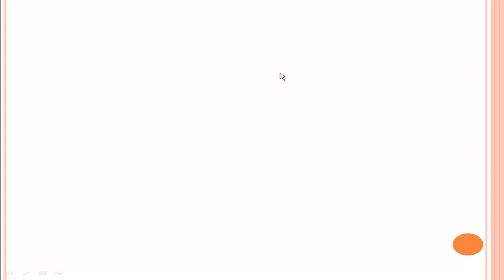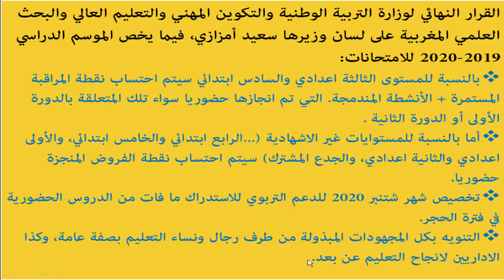توضيحات مهمة حول مصير المستويات غير الاشهادية+السادس ابتدائي والثالثة اعدادي.